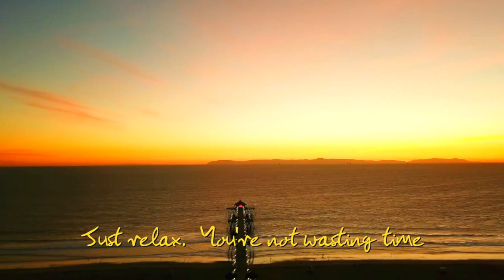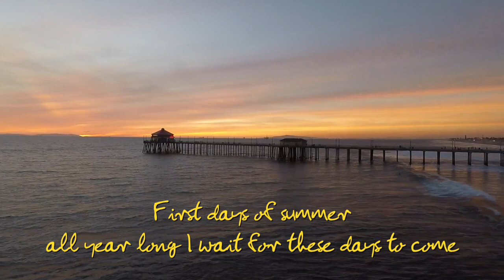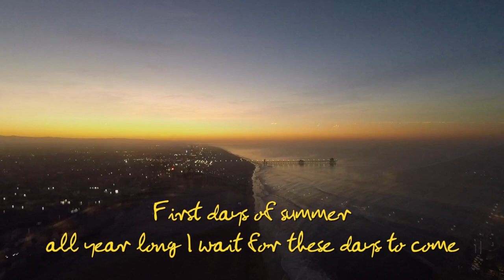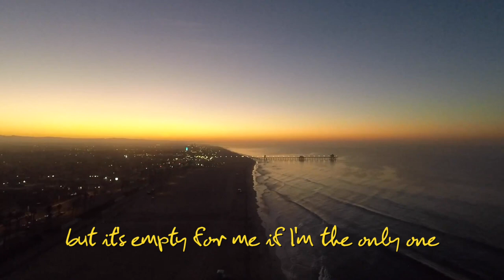Michael Simmons - First Days of Summer (Lyric Video)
Thanks to Cassidy Summers for the beautiful videos of Huntington Beach.  Check out his channel: